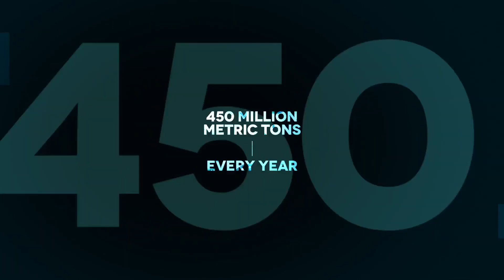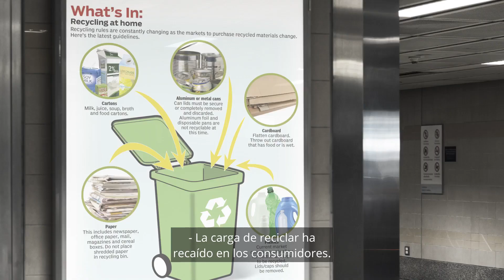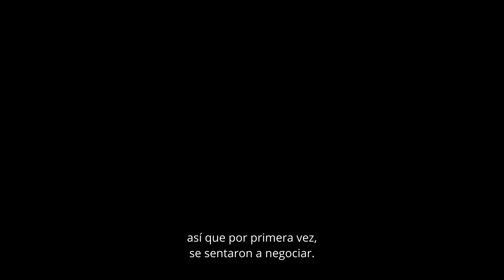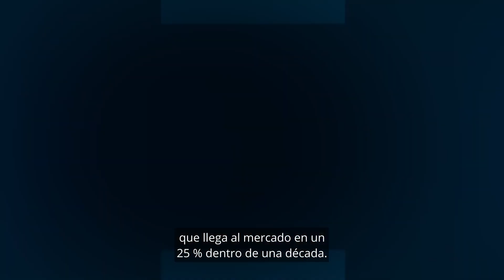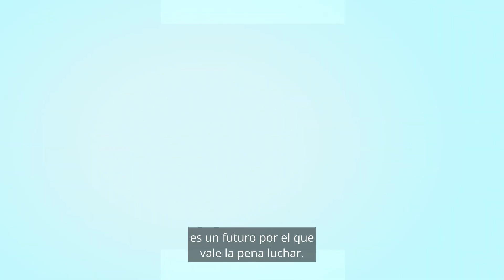Plásticos: Conoce al equipo que lucha contra la contaminación por plásticos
En 2022, California aprobó la Ley de Reducción de Residuos de Plástico (SB54). Se trata de la legislación más agresiva contra el plástico en EE.UU. Representa una gran victoria y un modelo a replicar. Conoce las personas que hicieron posible lo imposible.

Mantente informado sobre los más recientes esfuerzos de The Nature Conservancy para proteger la naturaleza de la cual depende nuestra vida:

Español:   / tnclatinoamerica

Español:  Instagram (@tnclatinoamerica)